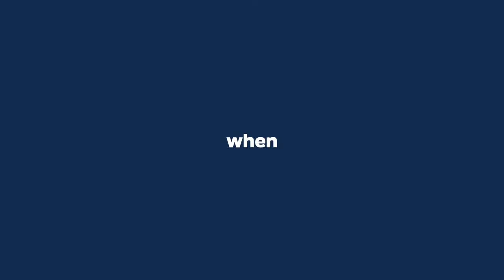Ford | FordWatchMe TikTok Challenge | Agency: WPP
FORD x TIKTOK

Concept hay + Execution thú vị. Campaign này khá ấn tượng, cách triển khai cũng đơn giản, single-minded. Hiệu quả!
Ford
FordWatchMe TikTok Challenge
United Kingdom
Agency Network: WPP